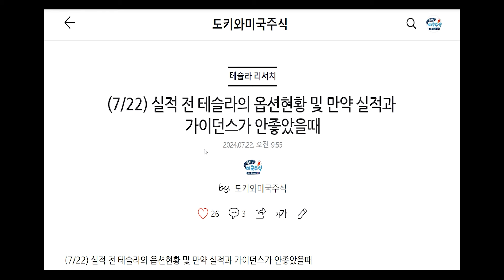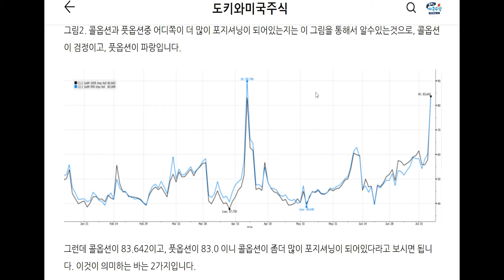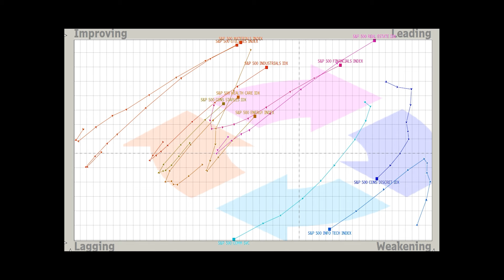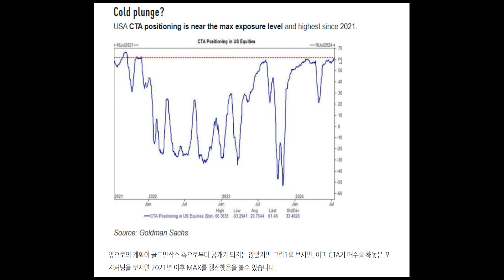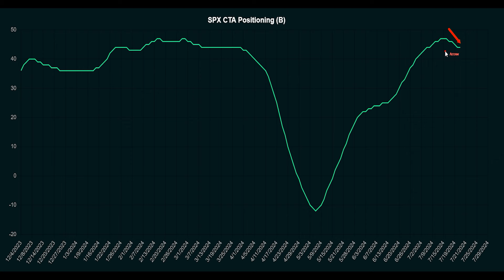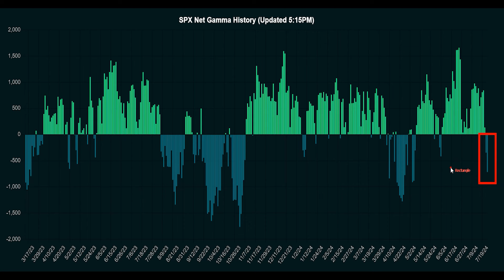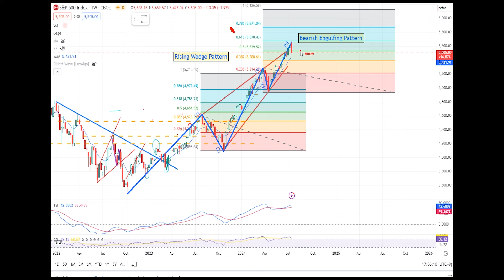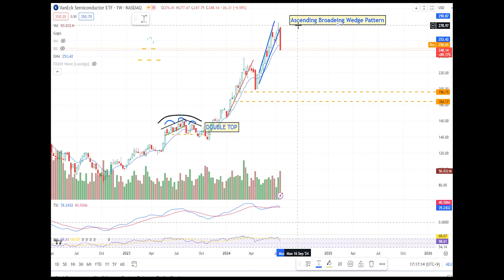만약 테슬라 실적미스시 대응방법!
⭐ 벨류에이션 요청을 하고싶으시다면 트위터에 요청바랍니다